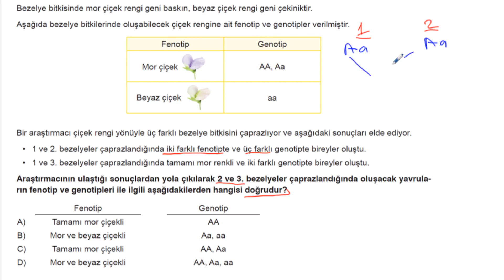caliskan 8 fen tgdeneme 2021 04